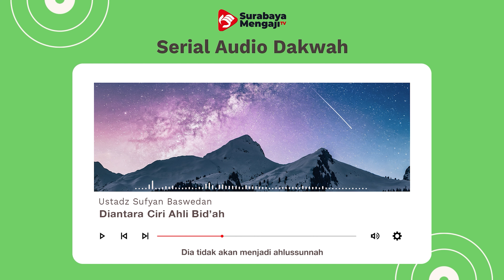Diantara Ciri Ahli Bidah - Serial Audio Dakwah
Diantara Ciri Ahli Bidah
Serial Audio Dakwah

SM Info:
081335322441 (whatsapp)